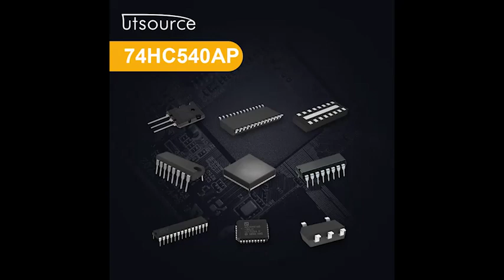74HC540AP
Brand:Toshiba
Package / Case:DIP-20